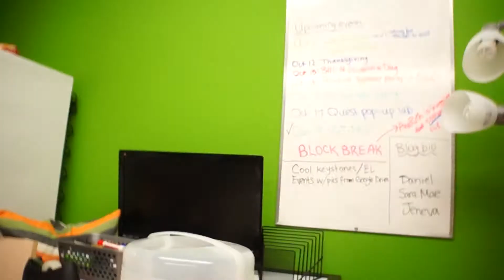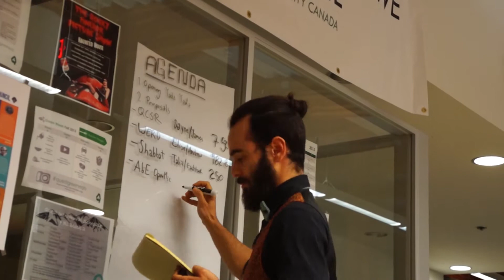Svenga Buys My Shorts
This is my One Hundredth and Sixty Fourth Vlog

Blumhagen.xyz
Blumhagen.ca